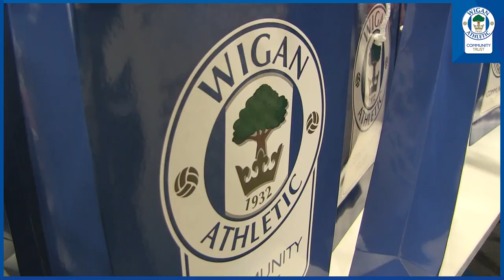Charlie Hughes named 22/23 PFA Community Champion of the Season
Wigan Athletic defender and Academy graduate Charlie Hughes has been named the club’s PFA Community Champion for the 22/23 season in recognition of his support of Wigan Athletic Community Trust.

In his breakthrough season on the pitch, Charlie Hughes has also continued his longstanding support of the Community Trust, taking part in a number of charitable activities through the 22/23 season.

Having worked with the Community Trust during his time as an Academy player, taking part in charitable Christmas donations to The Brick and supporting the Premier League Inspires programme, which aims to raise the aspirations of young people in Secondary Schools, Hughes has continued to work in the Community after breaking into the first team.

Charlie Hughes’ award comes in a season where the club and Wigan Athletic Community Trust have also been recognised by the wider football community, being named the overall Community Club of the Season earlier this year at the EFL Awards.